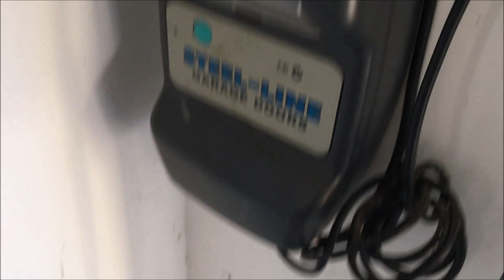Fix problem with Steel-Line Garage door partially opening then stopping RD1 12MZ and BOSS BRD1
My Steel-Line garage door (Model RD1 12MZ Australia, also Boss BRD1 may have same issue) recently started failing to open and would stop after raising a few inches, initially I could press the button again and it would open fully but eventually it failed completely.

The mechanism appeared ok so it seemed to be related to the controller box itself. I removed it from the wall by undoing both power cables and sliding it upwards off it's hanging screws. After opening the unit I discovered an obviously failed/bulging 1000uF 50V capacitor so I ordered an equivalent capacitor from ebay for a few dollars and then replaced with a soldering iron. My unit was manufactured and installed around 2007-08 so I suspect that other units will also be starting to fail around this time given that capacitors generally have a limited life span. This video may help in the event of similar symptoms and may also help with other models.

Note: Repairs should be attempted by qualified repairers only. Capacitors can hold charge even when removed from power and the larger voltage capacitors can give a nasty shock so it is best to discharge them first to be safe,